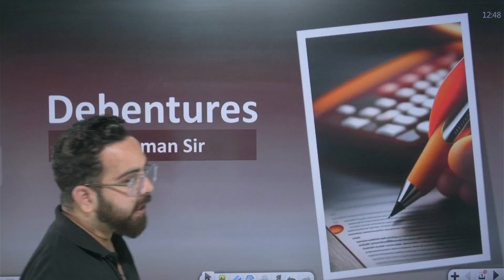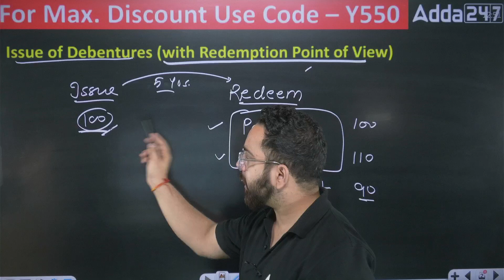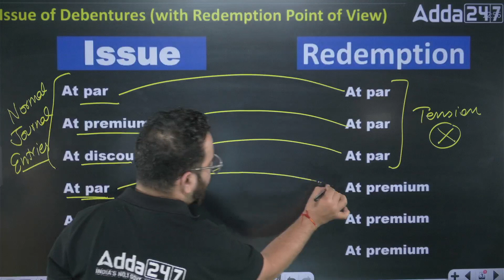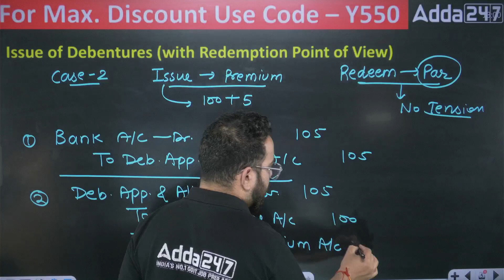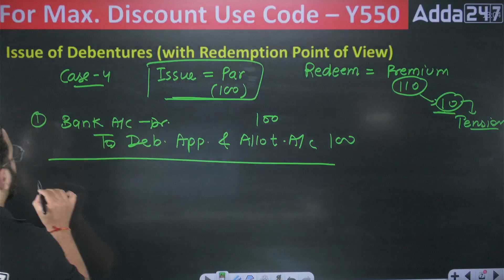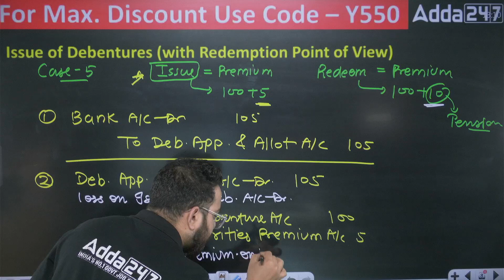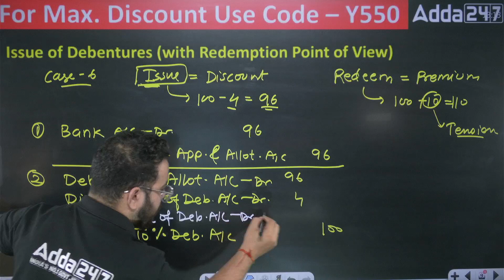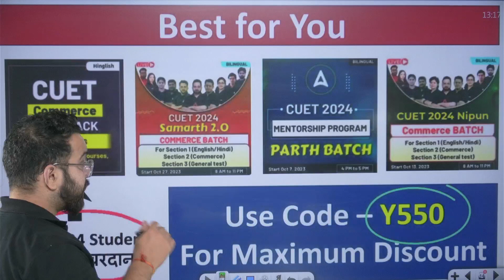Class 12 Accounts | Issue of Debenture with Redemption Point of View | By Aman Sir ( Part 2 )